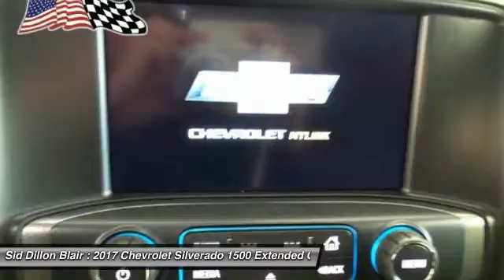2017 Chevrolet Silverado 1500 317308